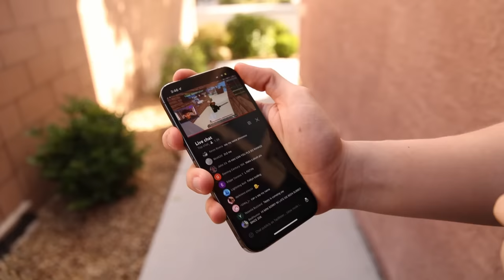I Stream Sniped Him, But in REAL LIFE.. (Roblox Bedwars)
Editor: @tanoediting on Twitter